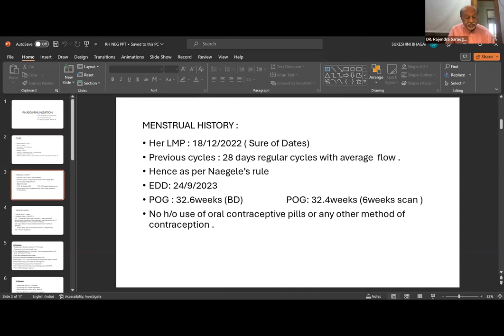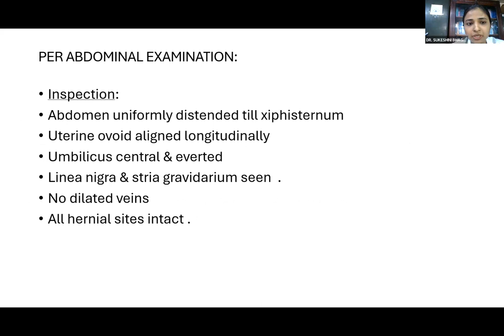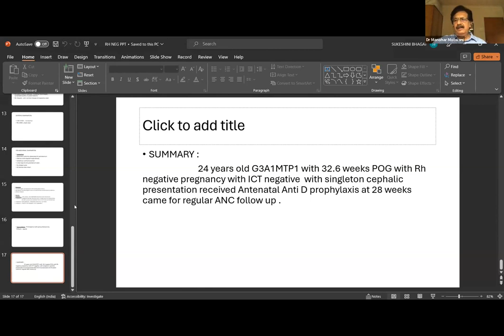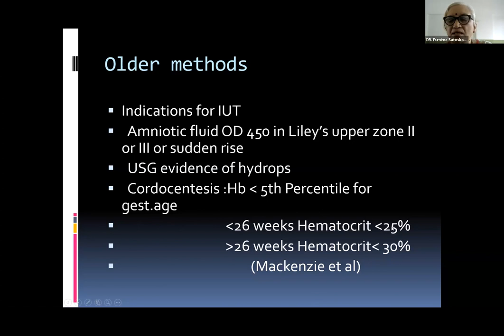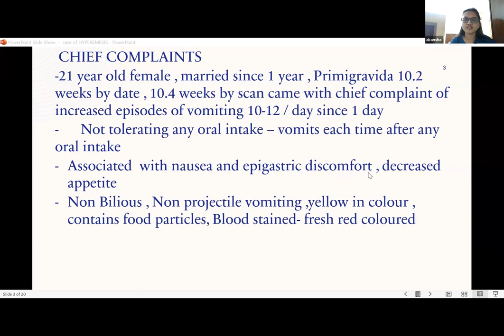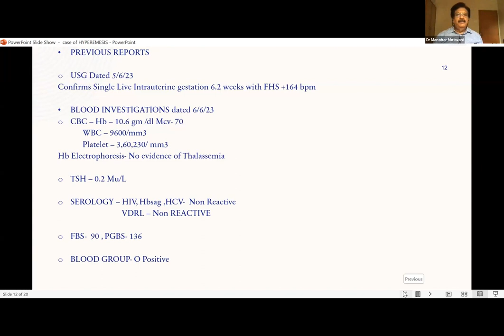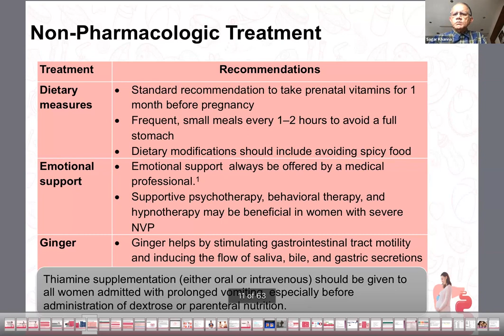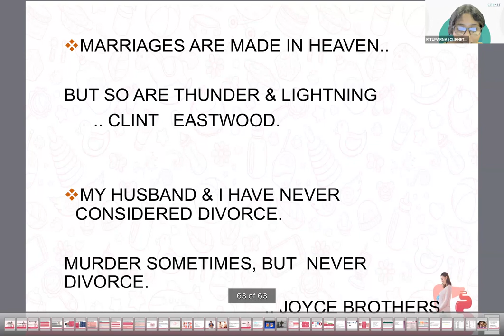RAN Symposia August 2023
Charitable Educational activity of Association of Fellow Gynaecologists, Mumbai for PG students of Obgy.
RAN stands for RN Cooper Hospital & AFG

Topics:
1. Rh Isoimmunisation
2. GI Disorders in Pregnancy